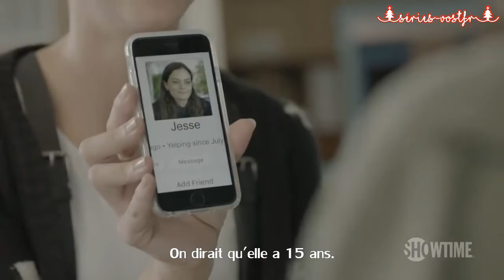Shameless 7x09 "Ouroboros" sneak peek vostfr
Date de diffusion US : 27/11